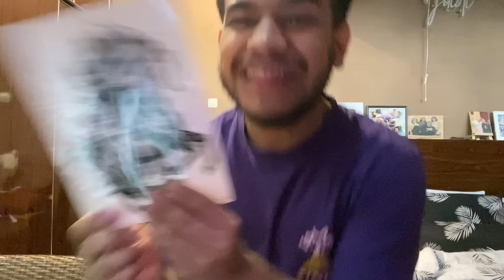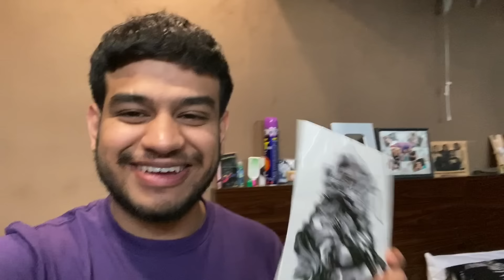PAH ADIL PAKE TATTO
Maapin ye baru upload